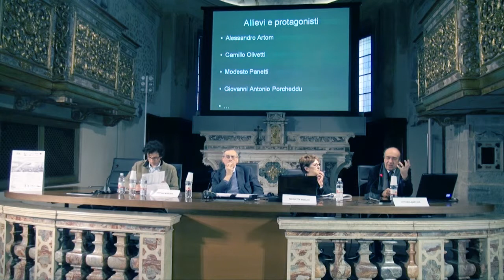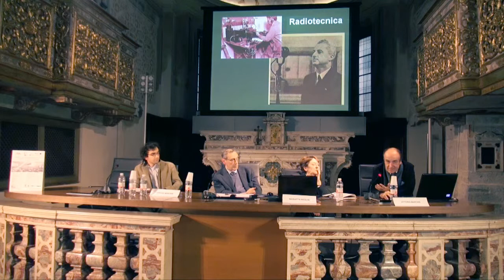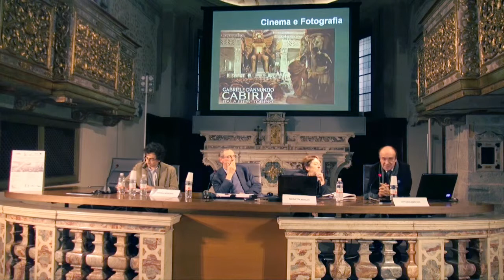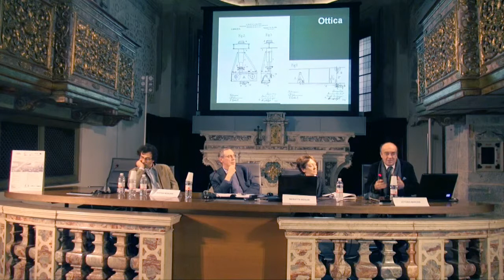9. Scienza, tecnica, industria in Italia durante la Grande Guerra - Vittorio Marchis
Convegno tenutosi il 10 Novembre 2014 presso la Chiesa di San Giorgio.
"Il Politecnico di Torino", intervento di Vittorio Marchis.